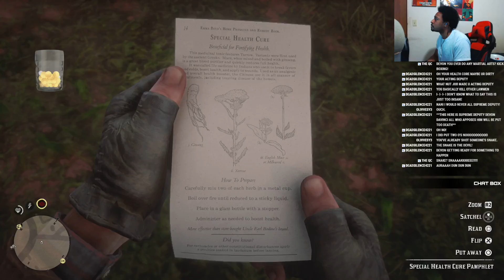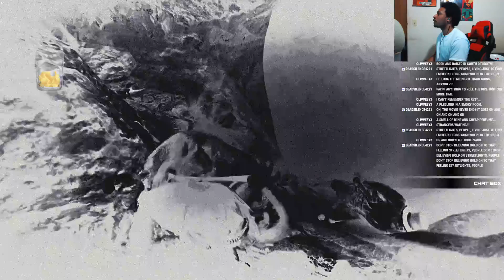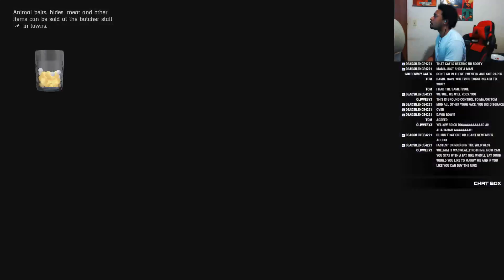DaVinci Plays | Red Dead Redemption 2 - Part 10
DaVinci Plays - Red Dead Redemption 2